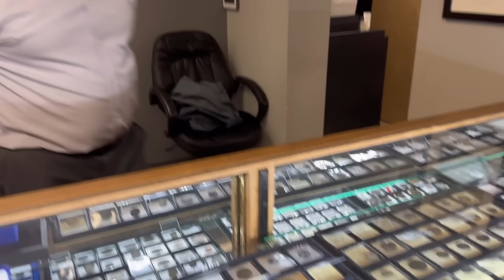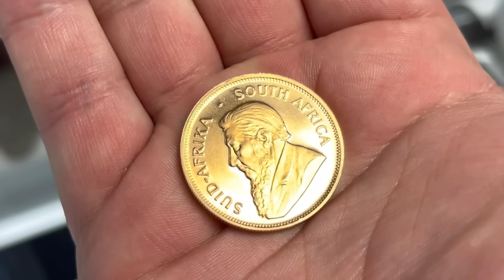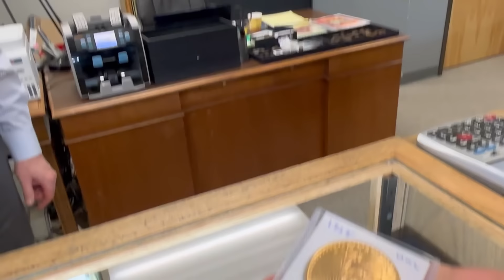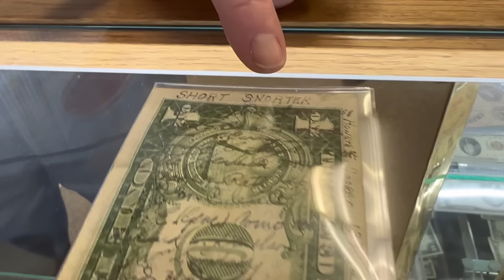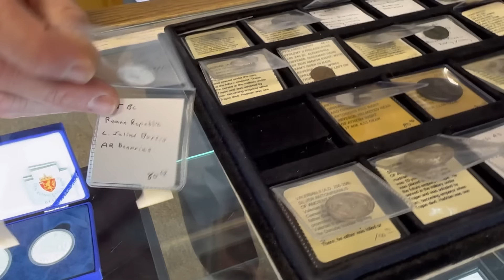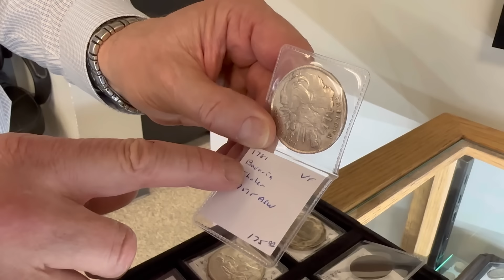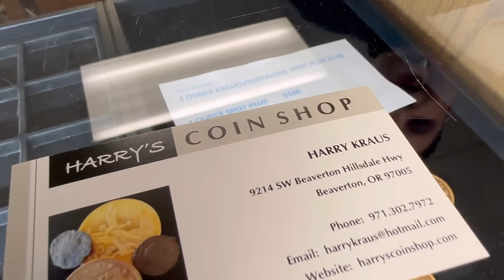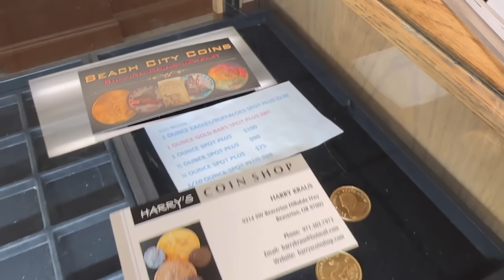Coin Shop Owner Exposes TRUTH About Silver and Gold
In this video I visit Harry's Coin Shop and we talk about silver stacking in todays climate as well as the truth about silver and gold. If you want to be buying silver in 2023 or buying gold in 2023 then this is the video for you. Harry talks about the true value of purchasing precious metals and also shows off some extremely cool numismatics in his coin shop. Harry sells silver and gold bullion and this accounts for about half of the sales at his shop, but he also sells collectible coins and currency. When it comes to bullion sales he talks about what people are buying and he gives tips to new silver stackers as well. When is comes to silver stacking 2023 you need to be buying silver that will be very liquid and this is exactly what they sell in their shop. Stacking silver coins, silver rounds, and silver bars is a great way to preserve your wealth. Purchasing gold is very wise as well. I am glad I was able to talk with Harry and I hope you enjoy watching the video as much as I enjoyed making it!

Topics I cover in this video: silver stacking, silver investing, buying silver, silver stacking in 2023, silver stacking tips, silver stacking tips 2023, silver stacking beginners, silver stacking for beginners, coins shop, coin shop owner, coin dealer, bullion dealer, local coin shop, buying bullion, buying silver coins, silver coins, silver bars, silver rounds, junk silver, should I buy silver, tips for buying silver, silver coin stacking, buying silver coins, buying silver bars, where to buy silver, what silver to buy, type of silver, what silver should I buy, silver stack, silver stacker, coin shop video, harry's coin shop, harrys coin shop